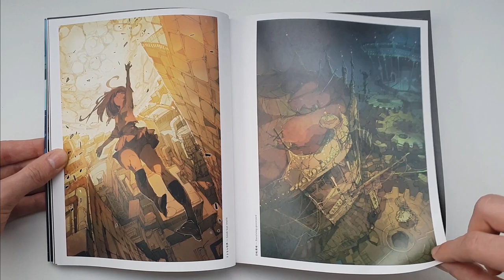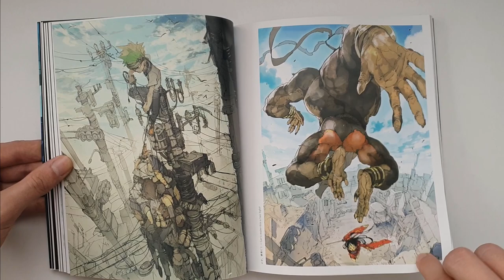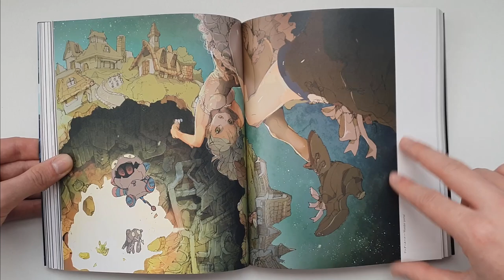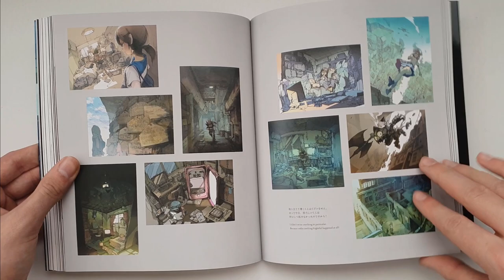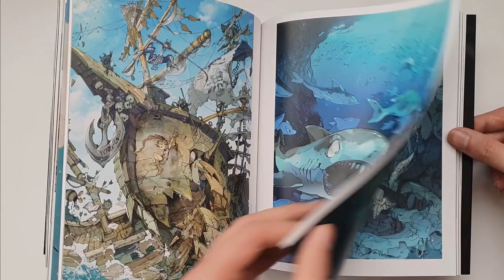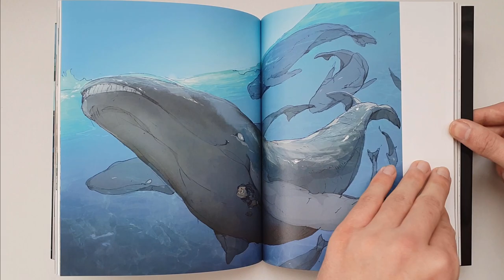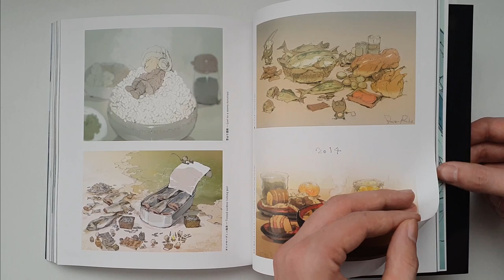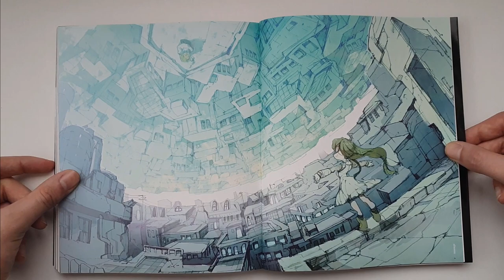The Art of Posuka Demizu | Art book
This art book is a collection of the art works drawn by Posuka Demizu. She is a manga artist known of the popular manga: The Promised Neverland. Posuka is a known artist for drawing a lot of scifi and cute unique character designs.

BUY THE ART OF POSUKA DEMIZU:
Amazon NA
Amazon UK
Amazon DE
Amazon FR
Amazon ES
Amazon IT